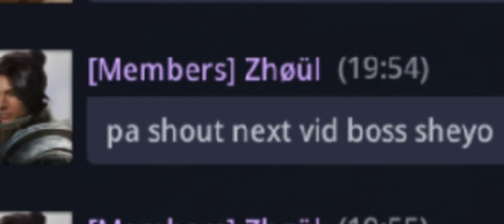bakit mo nilunok 🤦